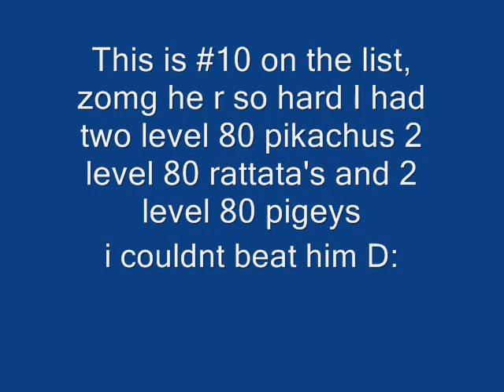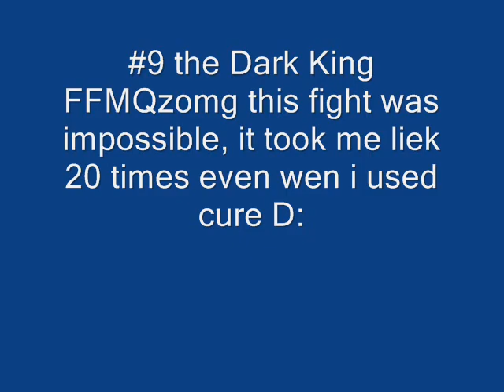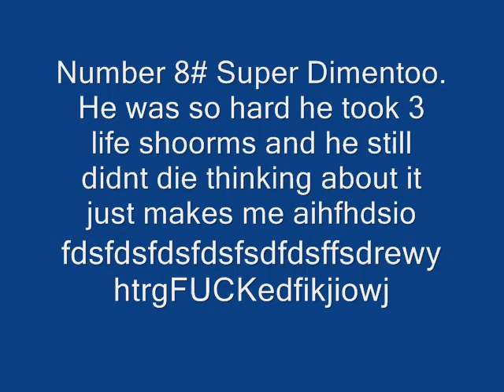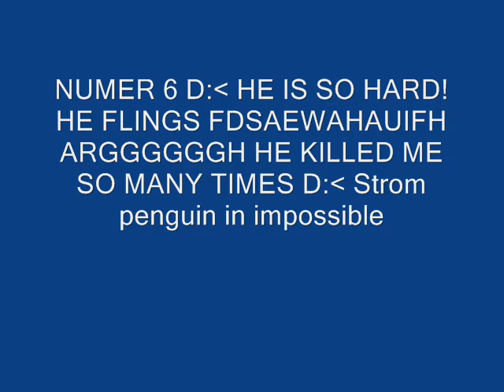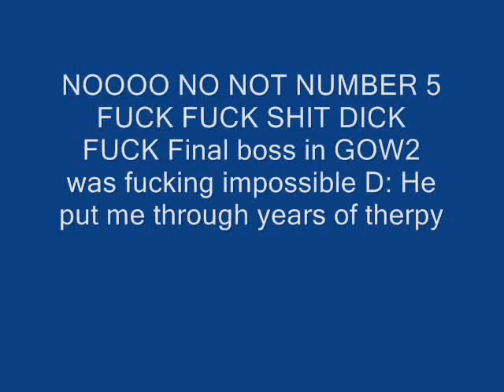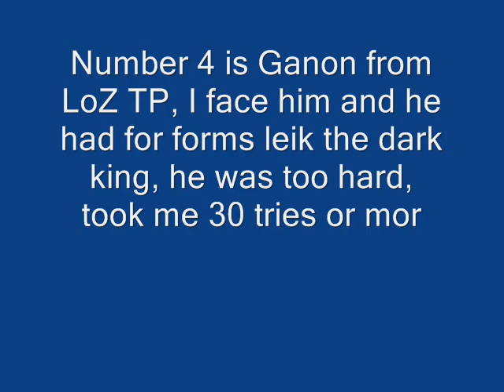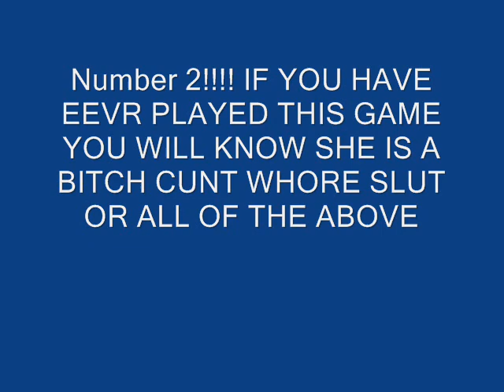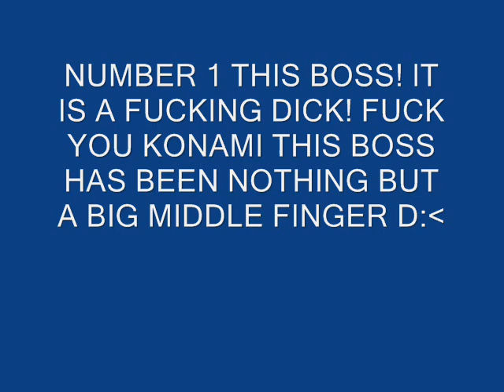The top 10 hardest bosses ever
What my top 10 hardest bosses are